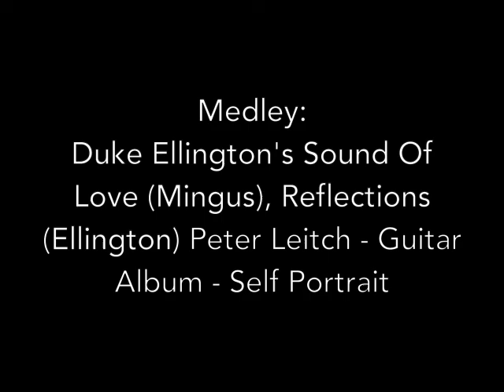Peter Leitch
Jazz music